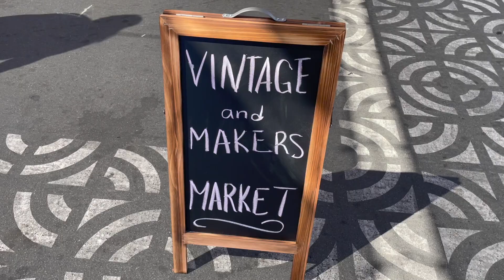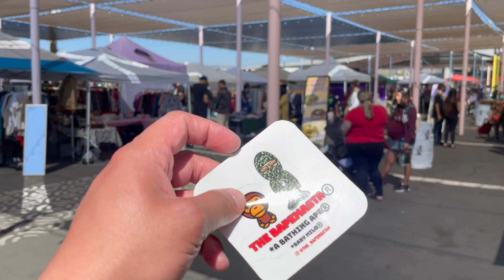MAY KUKUNIN AKONG GEM! KAY P408!